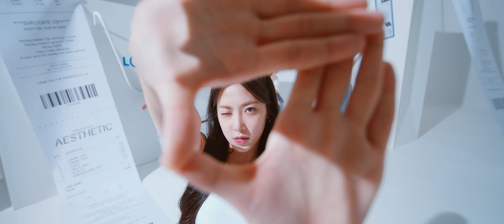Daevo - Press Play (Short Video)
Original Video: tripleS(트리플에스) LOVElution ‘Girls' Capitalism’ MV